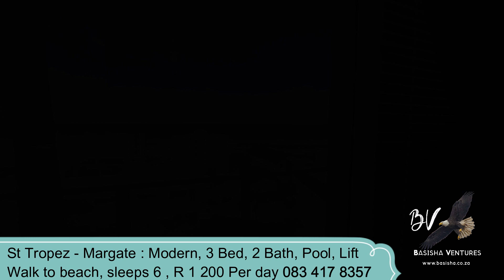St Tropez - Margate holiday rentals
Basisha Ventures is proud to present St Tropez Margate. A modern apartment right by the beach is suited for those wanting a holiday where walking to everything is possible.

 From the beach to shops to restaurants, St Tropez is in the heart of where you want to be. The apartment boasts three bedrooms, with the main being ensuite and access to the balcony from the room. The remaining two bedrooms share the second bathroom. the open plan living area shares it space with the kitchen including the balcony outside that includes a built-in gas braai.